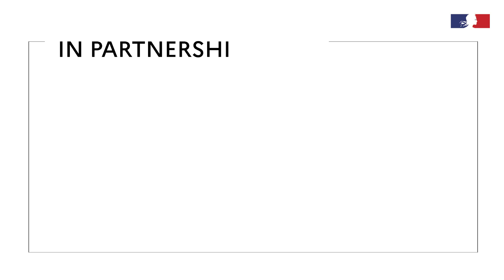Giant hogweed: a phototoxic plant causing severe burns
Giant hogweed is a giant exotic plant native to the Caucasus mountains. It was introduced in Europe in the 19th century as an ornamental plant for botanical gardens, and eventually escaped and became naturalized. Highly invasive, this plant often overtakes the local indigenous flora in environments where it becomes established. It is therefore the subject of numerous control plans, especially as it represents a danger to human and animal health. After exposure to the sun, the toxins contained in its sap cause serious burns to light-skinned areas that have been in contact with the plant.

To find out more about this subject, please go to the équipédia fact sheet